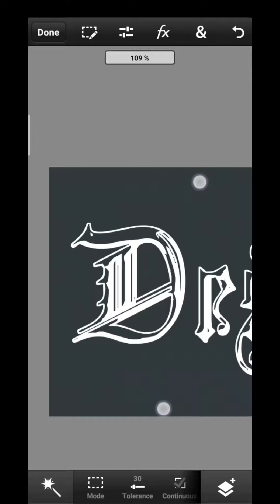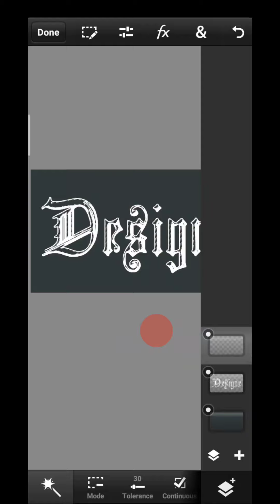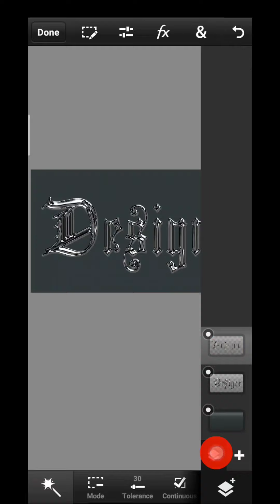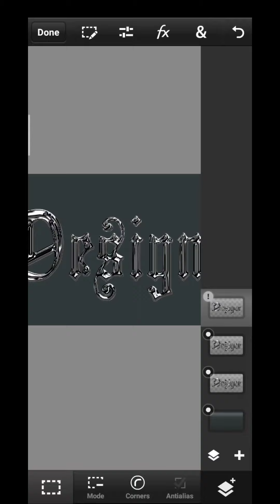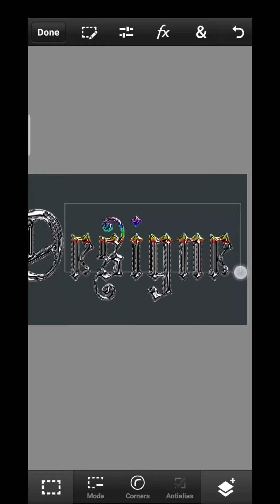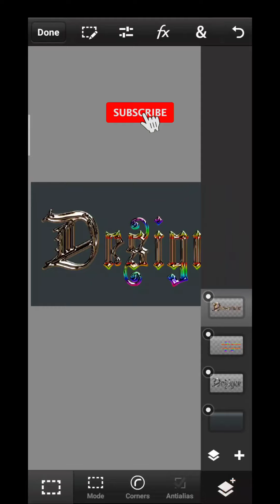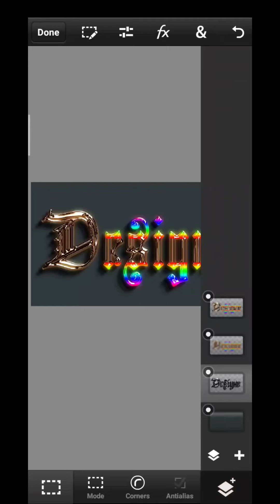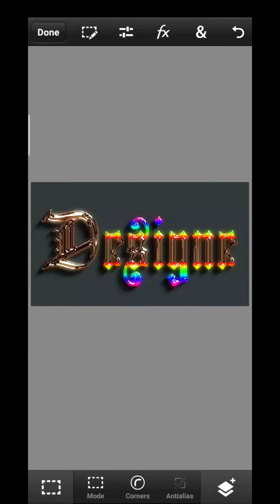New Unique Golden Glass Font 2022 ( @its.meking )